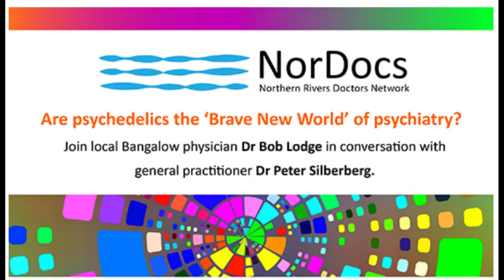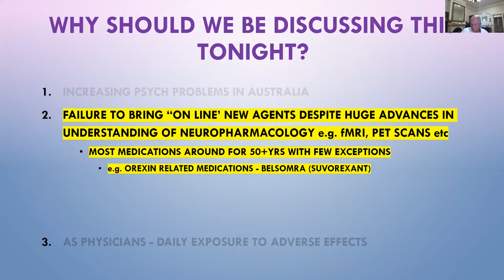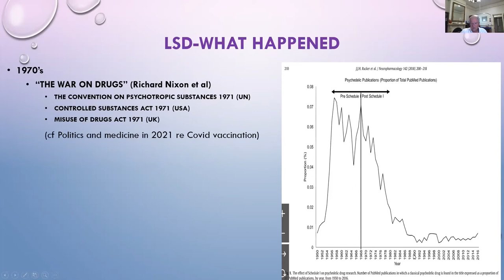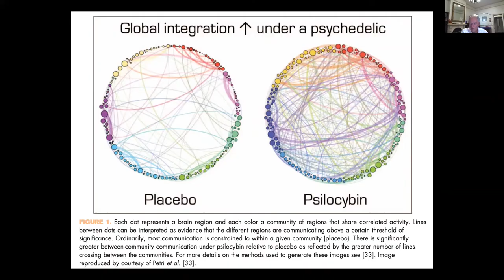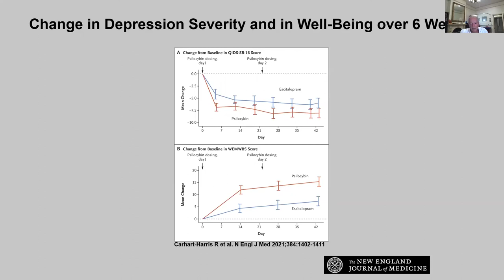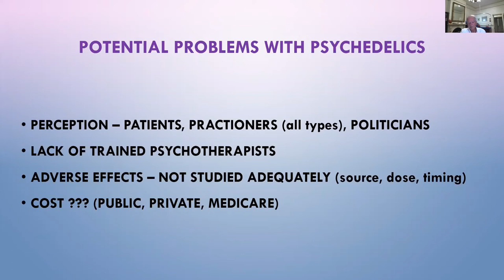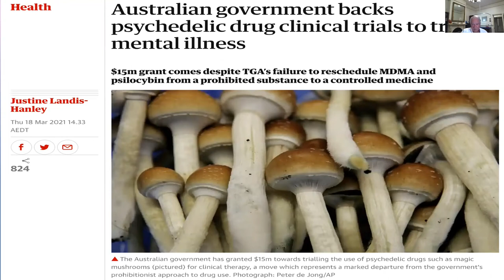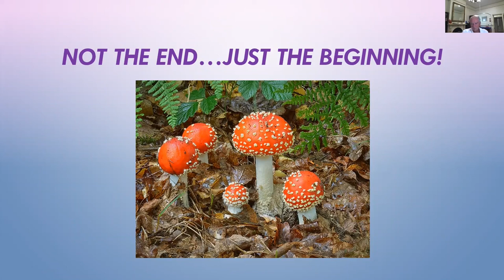Psychedelics - A Brave New World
Are psychedelics the ‘Brave New World’ of psychiatry? Hear North Coast physician Dr Bob Lodge  in conversation with Dr Peter Silberberg

Have:-
a better understanding the burden of mental health in Australia
review the evidence for anti-depressant medication
a better understanding on the mechanism of how psychedelics work
review current evidence supporting the use of psychedelics
and hear the discussion on the possible future utilisation of psychedelics